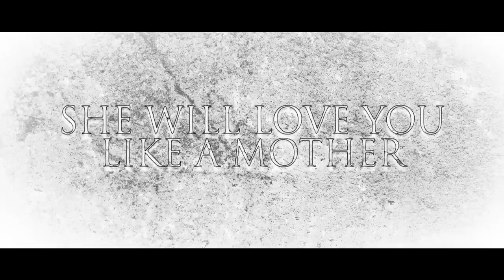The Butterfly Room - Trailer